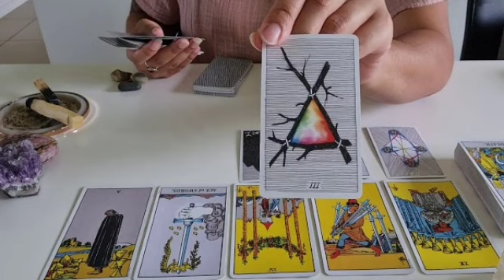تاروت برج الحمل من 19 إلى 29 سبتمبر 2022 /شخص اللي حبيته♥️ليه باعك يا ترى إيه🤔سبب تغيير أحواله معاك😔